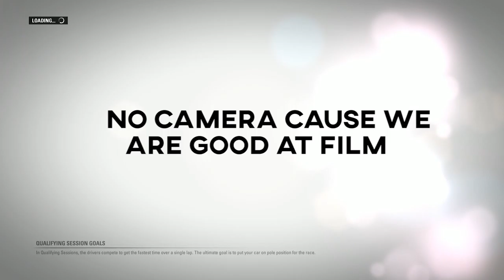False Starts - Team orders - F1 2016 Co op Season EP 3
We both suffer heavily from false start issues but can we claw it back?